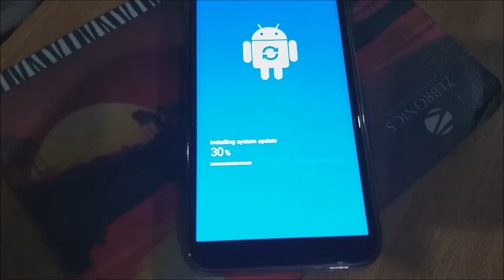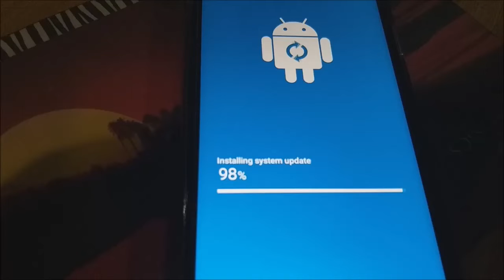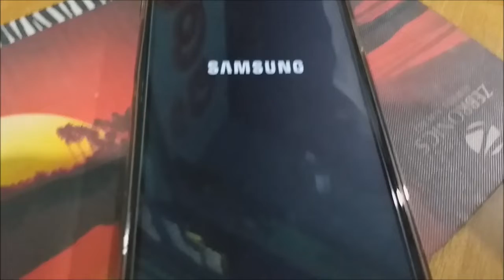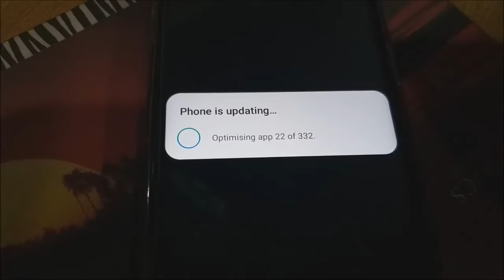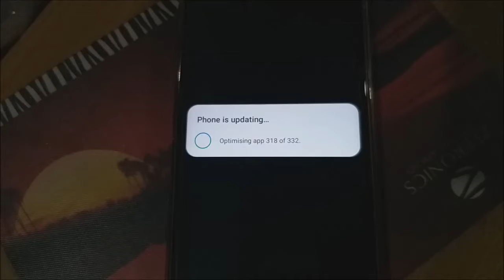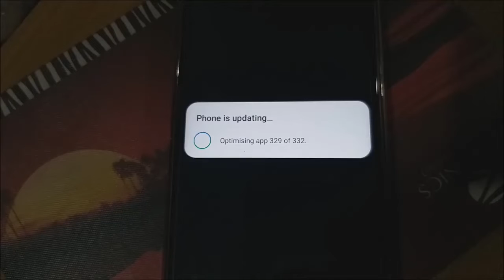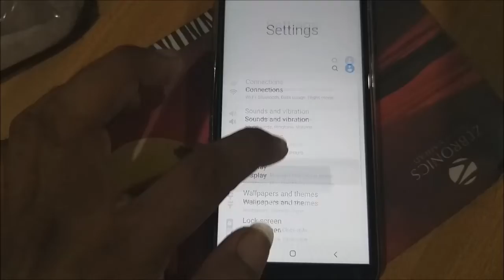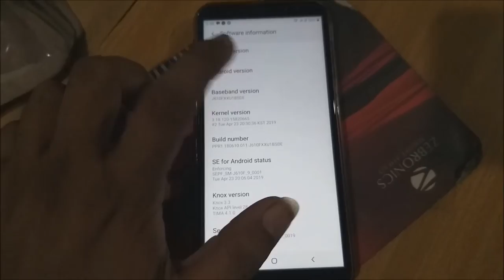Pie OS Update for all J series. check out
Android Pie 9.0 is here and most of Samsung’s Smartphone owners have started wondering when they will get the update. However, it is still unclear when Samsung is actually planning to roll out the Samsung Android Pie Update to its devices.